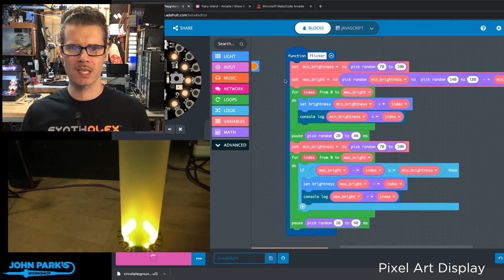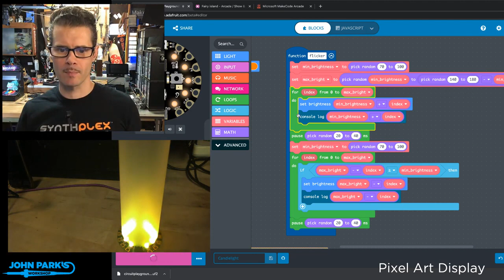MakeCode Minute: Candle Flicker @adafruit @johnedgarpark adafruit @MSMakeCode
In this week's MakeCode Minute: Candle Flicker

Realistic candle flame flicker in MakeCode for Circuit Playground Express! Also, perfect for pumpkins!

MakeCode @adafruit @johnedgarpark adafruit @MSMakeCode